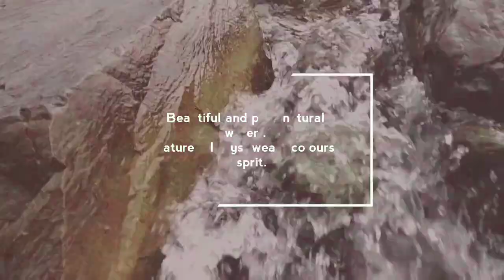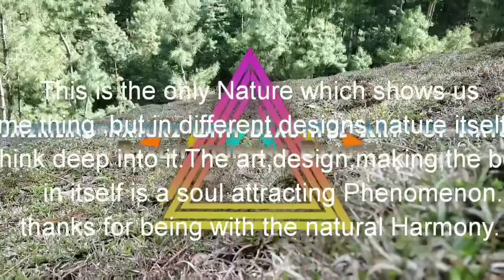Tarsar lake, Marsar lake,Kolhai glacier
Tarsar lake, Marsar lake, Kolhai glacier.(Kashmir)
video producer:Aadil sajad
camera is used canon
Nature around the India🇮🇳
Mini Switzerland of India
Harmony with Nature
Beautiful Earth
Paradise Kashmir